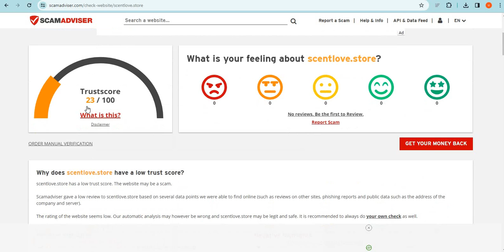Is Scentlove.store safe for online shopping? Scentlove Detailed Review!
Scentlove.store is an online e-commerce shopping website selling different types of products. So, we are here to guide you, on how to check the authenticity of any genuine website

1. Firstly you should check the domain age of any website if the domain is older it is more reliable.

2. Pay attention to whether the website is safe or not with HTTPS connection.

3. Whois a website where you can check more details of the website.

4. Customer support services are also important, check whether the number and contact address are given or not.

5. Genuine websites provide COD, and PayPal as the payment method, and PayPal gives you a refund option after a rising request.

6. Scam advisor is a popular website that gives trust scores to most websites, you can also check there.

7. Product return policy is also an important point, check available or not.